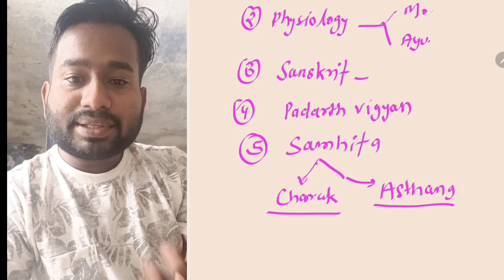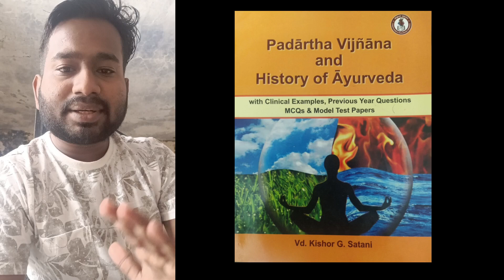BAMS first year subjects and syllabus || BAMS first year books 📚 || kaise pde